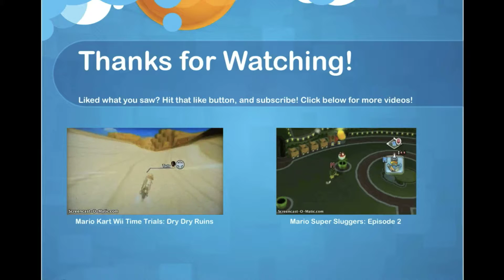Mario Kart Wii Time Trials: Moonview Highway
Time - 01:53.416
Character and Kart/Bike: Daisy, Mach Bike
That moment when you realize you've been doing something wrong the whole time and never bothered to check...XD
Linked videos in the outro should be starting at the beginning now instead of in the middle!
Links
Like EpicAiAi90 on Facebook: